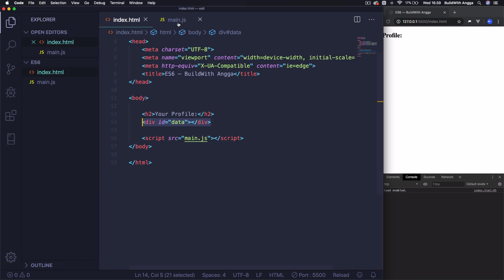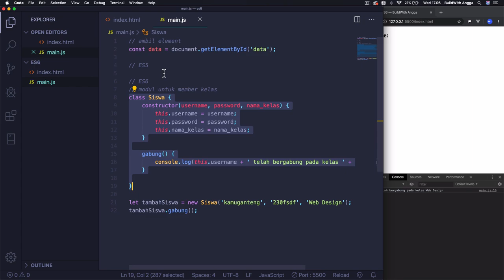8. Tutorial JavaScript ES6 | Classes